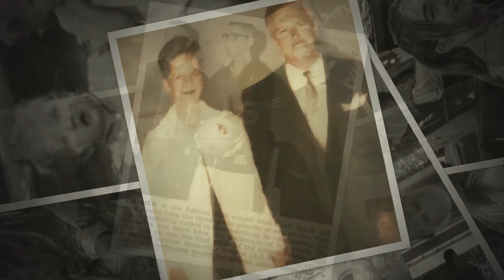James Fred Hunter